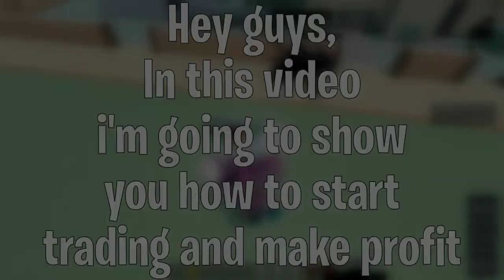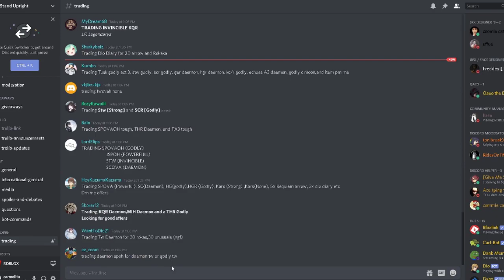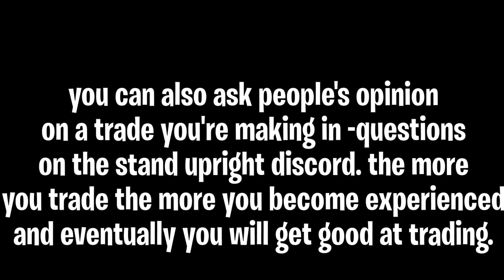How to Start Trading / Ultimate Trading Guide | New jojo game! | Stand Upright Roblox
roblox,anime,gaming,a bizarre day, a bizarre world, Extraordinary Adventures, jojo
carmelito, showcase, tutorial, how to, BakuJo, Shade, RioDaBaller, Shadow Network,
GamerTiny,RoKrab,KarmaDank,abd,aea,abw,